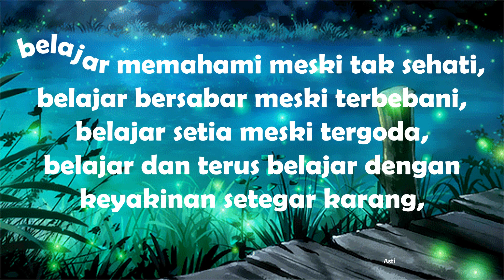Hidup adalah belajar